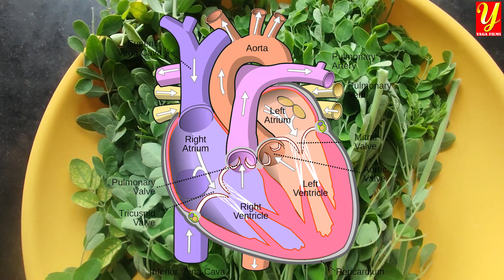మునగ ఆకు తో ఎన్నో ప్రయోజనాలు/మునగ ఆకుతో 300 వ్యాధులు దూరం Munaga Aaku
మునగ ఆకు తో ఎన్నో ప్రయోజనాలు